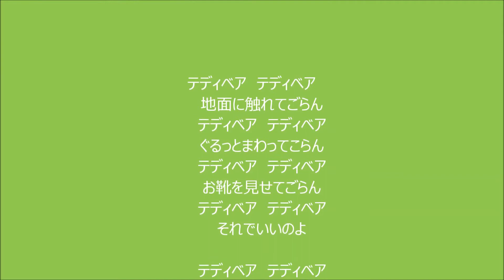Mother Goose Teddy Bea テディベア